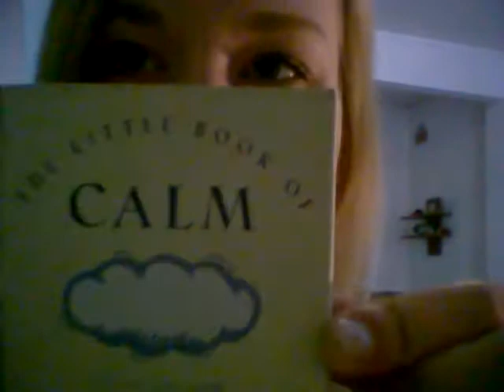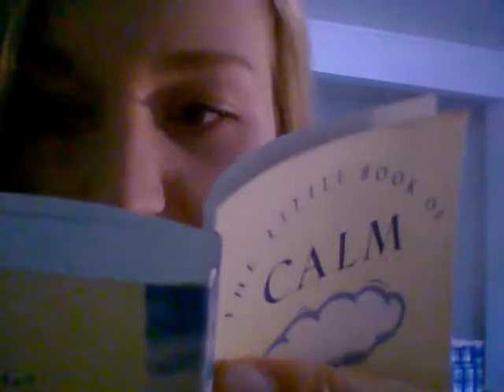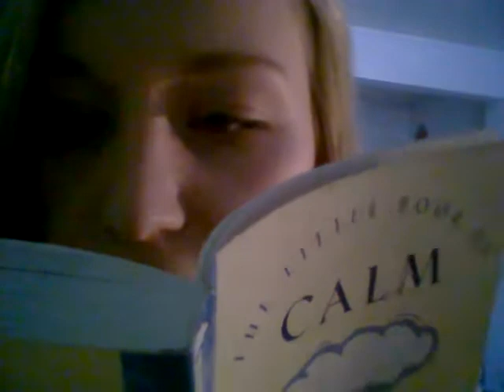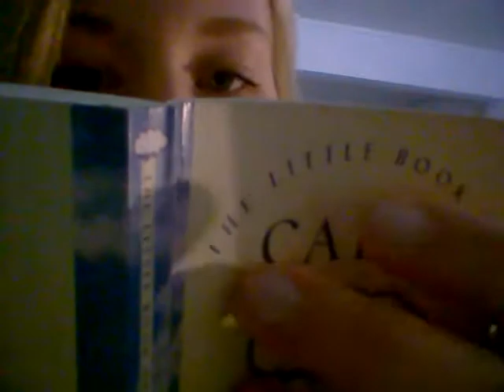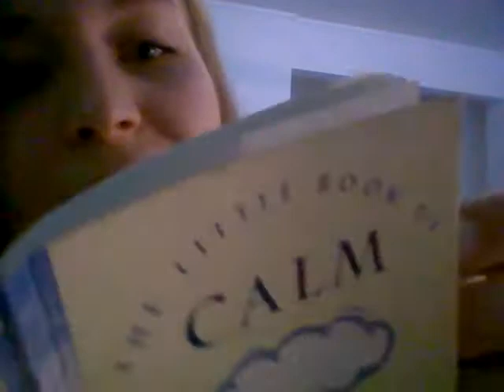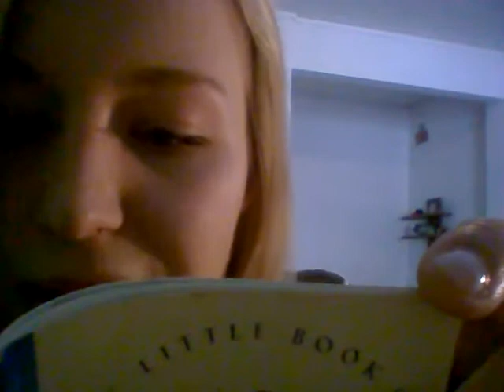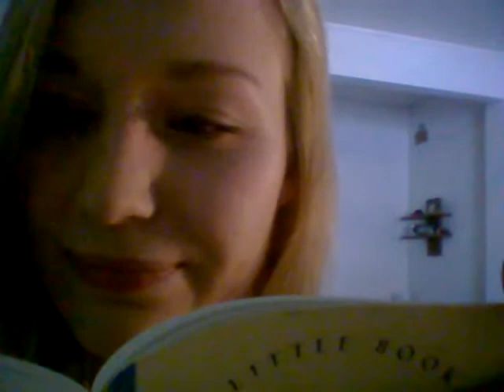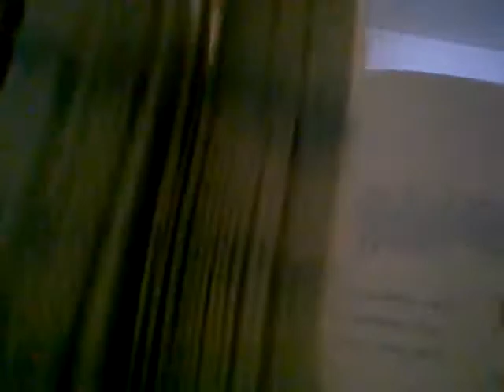ASMR *** My first video *** Relaxing quotes *** Soft spoken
Clumsy as it can be! ^^
This is my first video. Was trying out how well (or badly) my phone would record sounds. I think it is manageable for an asmr beginner like me.
Please, feel free to give feedback, criticism or ideas for future videos.
ps. sorry for my bad pronunciation :)